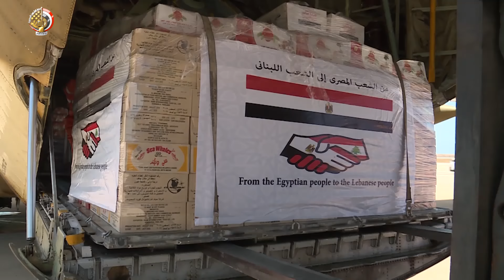بتوجيهات من الرئيس عبدالفتاح السيسي مصر ترسل مساعدات لدولة لبنان